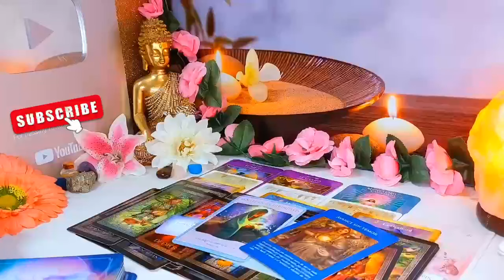TAURUS YOU ARE A F**KING THREAT RIGHT NOW!😱 I NEED YOU TO REALLY UNDERSTAND THIS‼️ MAY 2024